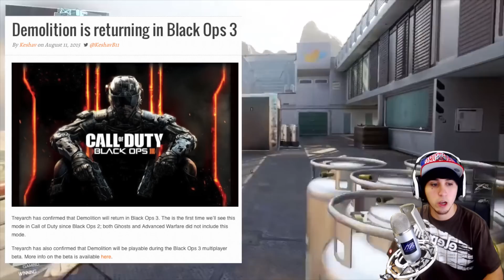COD BO3: Multiplayer Gameplay! "BETA NEWS" (NEW SPECIALIST CHARACTERS, Battery & Spectre)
500 Likes! COD BO3: Multiplayer Gameplay! "BETA NEWS" (NEW SPECIALIST CHARACTERS, Battery & Spectre) Domination Returns to Black Ops 3. Release Dates! Maps!